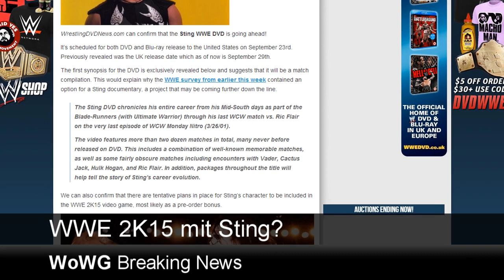WWE 2K15: Sting als Vorbesteller-Bonus dabei | WoWG Breaking News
Wäre für euch Sting ein würdiger Vorbestellbonus für WWE 2K15?

LINKS ZU DER MELDUNG

► WWE 2K15 mit Sting?
WrestlingDVDNews.com bestätigt das Erscheinen einer offiziellen Sting WWE DVD, welche am 23. September 2014 in den USA und am 29. September 2014 in Großbritannien erscheinen soll. Diese DVD bzw. Blu-Ray soll eine Ansammlung von Matches sein vom Anfang seiner Karriere bishin zu seinem Match bei der letzten WCW Monday Nitro Ausgabe. Außerdem bestätigt die Website, dass es von Seiten der WWE Versuche gibt, Sting als spielbaren Charakter für WWE 2K15 zu bekommen. Sehr wahrscheinlich wäre Sting dann der Vorbestellbonus, sowie der Ultimate Warrior im Vorgänger.